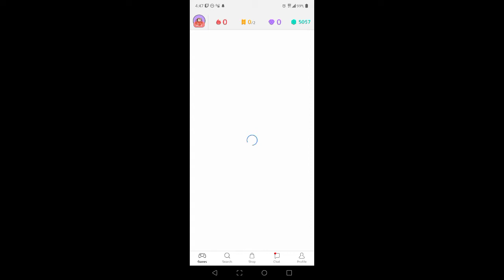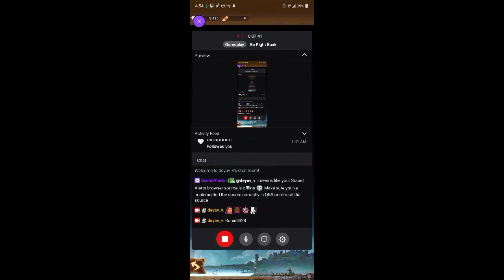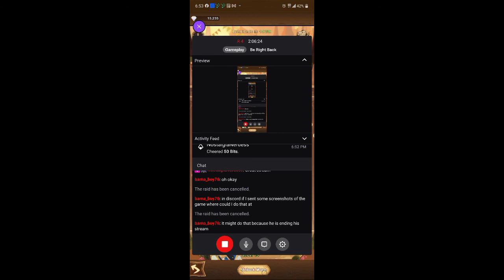AFK Arena Gang Gang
In this video I will am streaming a mobile game called AFK Arena! In this stream Bama_Boy and Ronin3328 helped me play this game because I am still new at playing this LOL I hope you enjoy and also please like share and subscribe if you don't mind!